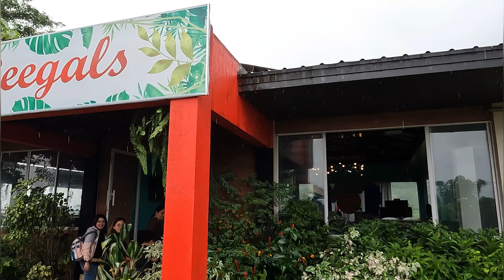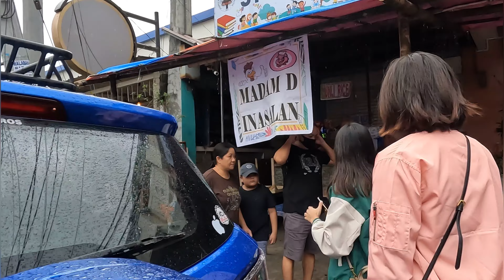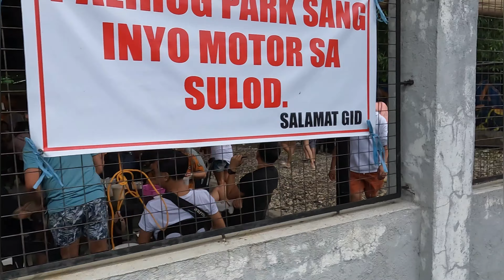Drummers of the 90's - Kabankalan City Sinulog Festival 2023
47th Sinulog Festival Kabankalan City Negros Occiental Philippines